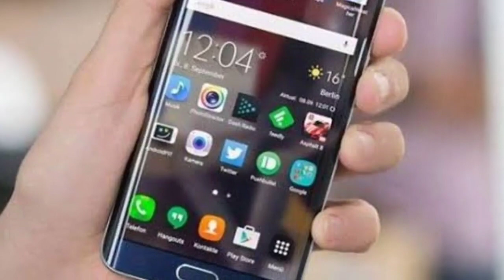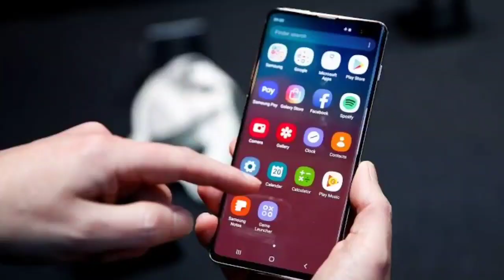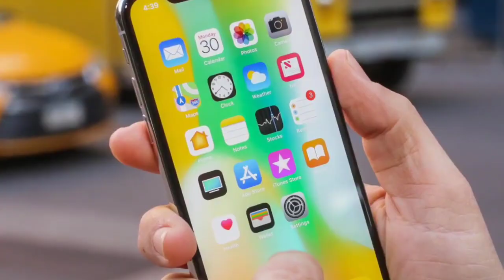જો તમારા ફોનમાં આ એપ્લીકેશન છે તો અત્યારે જ ડિલીટ કરી નાખજો નહિતર બેંક ખાતું થઇ જશે ખાલી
"Chhapu - છાપું" Youtube ચૅનલમાં તમારું સ્વાગત છે.